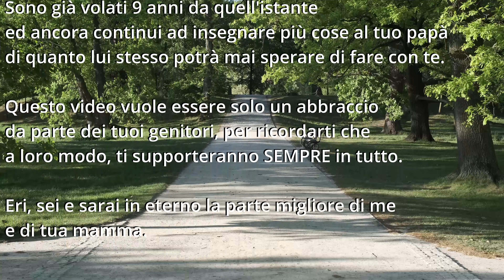SETKÁNÍ (COVER Hana Zagorová a Drupi) - EVA M. feat. RIBA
SETKÁNÍ (COVER Hana Zagorová a Drupi) By Eva M. feat. Marco Riba
Jaromír Klempíř, František Polák, Dorina Dato, Hana Zagorová

❤️ Tato píseň je věnována Mie G. od mámy a táty

Hudební Aranžmá: Michal Worek
Zpěv: Eva Markvartová a Marco Riba
koncept a veškerá předprodukce: Marco Riba
Lokalita: Stromovka park
Nahrávky pořízené v Carlo's doupě (Praha, CZ) a ve studiu NRS Neven Records (Rovigo, IT)
🎞️ Úprava videa: Dario Lucarelli

❗ Velké poděkování patří Ugo Bolzonimu, Dariu Lucarellimu a Evě M. za pomoc při realizaci projektu!!!

✅ Aktivujte si upozornění 🔔 a zůstaňte informováni!

Text:

Zrádná je noc, když se rozhoří
A měsíc táboří na špicích střech
Když tma noci slouží
Mě myšlenka souží
Vyběhnout na balkon
A křiknout ke hvězdám

Ty- kdo máš trápení
Či k zbláznění se cítíš sám
Ty- láskou opilý a šťastný
Já tě znám
Mé dveře jsou ti dokořán
No tak zastav svůj běh na chvíli
Ty, kdo mě uslyšíš- jsi ke mně zván
Ty, kdo mě uslyšíš- buď vítán nám

Chvátej, než obzor zrůžoví
A než mi odpoví ozvěnou den
Už podkovy zvoní
Tvých splašených koní
Čas kočár zapřahá
Tak jeď, ať nezmeškáš

Io ti aspettavo da tanto, un'eternità
E adesso sembra un minuto fa
Ti ridono già gli occhi
Sei bella e non lo sai
Sono contento dai, dillo anche tu
Che bell'incontro, e dillo anche tu

A k zbláznění se cítíš sám

Fatti guardare un po'
E dimmi come stai

Sembri contenta e lo sei davvero

Ty, kdo mě uslyšíš
Buď vítán k nám